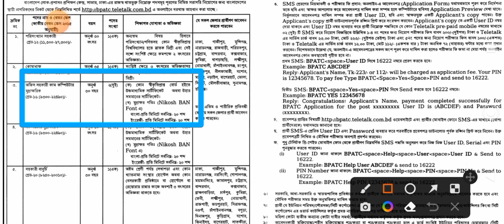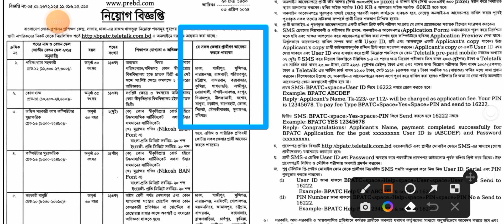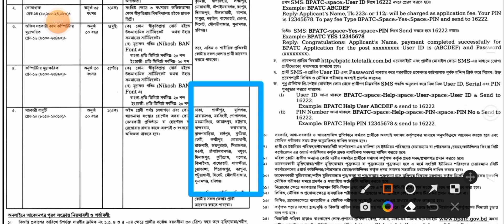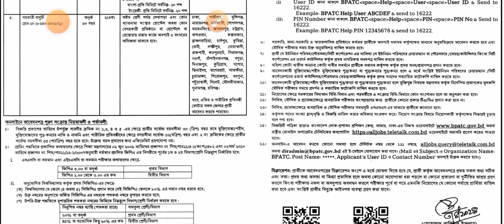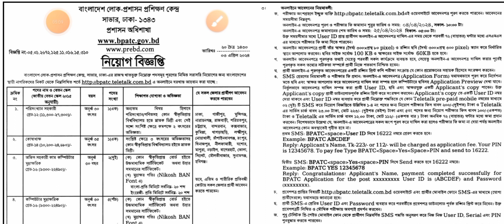বাংলাদেশ লোক-প্রশাসন প্রশিক্ষণ কেন্দ্র নিয়োগ ২০২৪।BPATC Job Circular 2024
বাংলাদেশ লোক প্রশাসন প্রশিক্ষণ কেন্দ্র নিয়োগ 2024
BPATC Job circular 2024.
বাংলাদেশ লোক-প্রশাসন প্রশিক্ষণ কেন্দ্র নিয়োগ ২০২৪।
BPATC Job Circular
লোক-প্রশাসন প্রশিক্ষণ কেন্দ্র